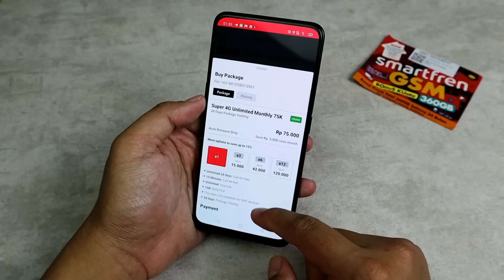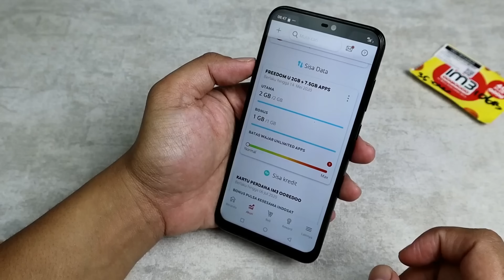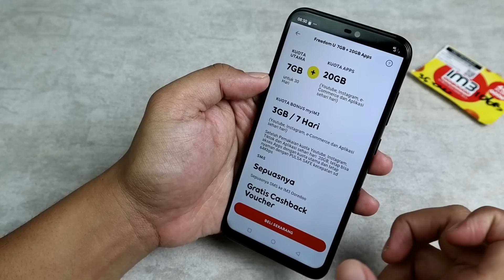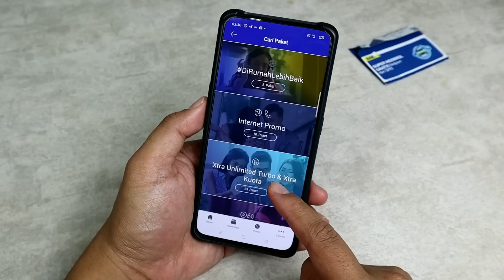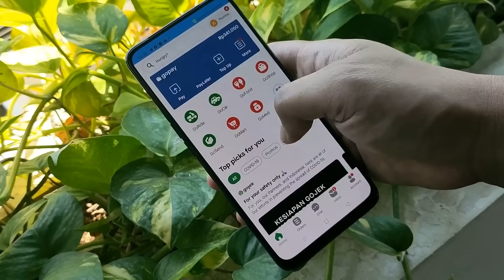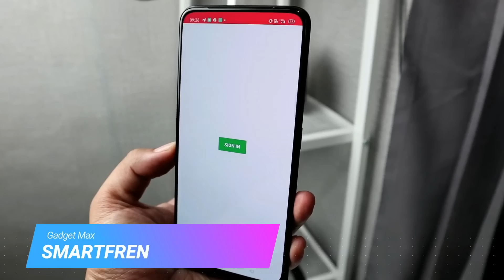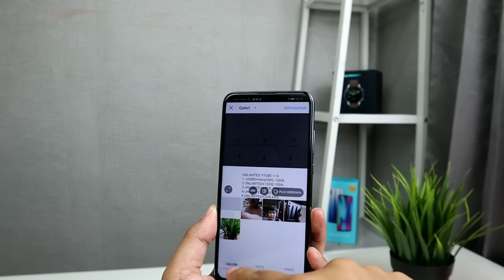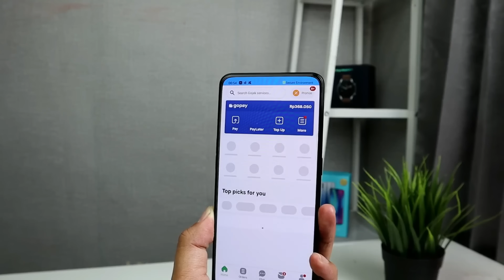Bedah Paket Data Unlimited!!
Kondisi yang mengharuskan kita buat belajar dan kerja di rumah, pasti bikin boros kuota.

Kuota unlimited sudah menjadi kebutuhan pokok di masa ini. Tapi biasanya unlimited itu ngga 100% unimited sih.

Nah di antara 3 provider Smartfren, IM3 dan XL mana sih yang beneran ngasih unlimited? Mana paket yang gak pake FUP?

Tonton videonya sampe habis ya biar tau mana paket data yang beneran bisa kasih unlimited.